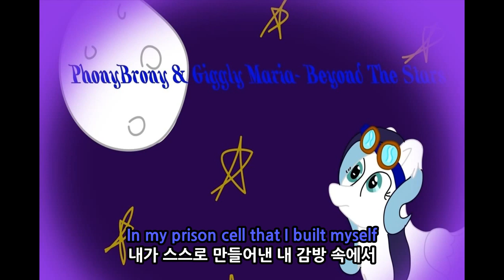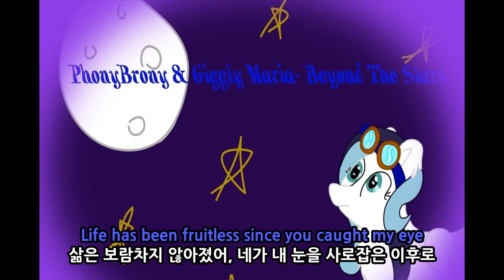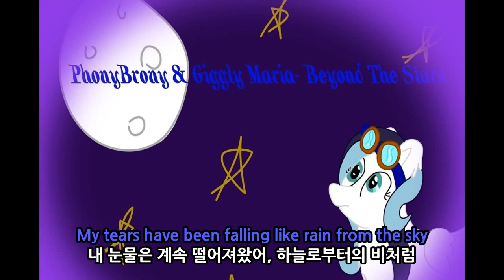[Kor Sub] PhonyBrony - Beyond The Stars (ft. Giggly Maria)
Brony song with Korean sub.
브로니 노래 한국어 자막
Like the original video please.
원본 동영상에 좋아요를 해주세요.
제목(Title):
PhonyBrony - Beyond The Stars (ft. Giggly Maria)
가사 번역: 안개먹은곰★